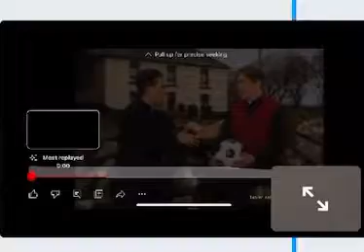Father Ted YTP: Oasasis or Bluuuurr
Father Dougal McGuire choose Blur over Oasis and the results are detrimental